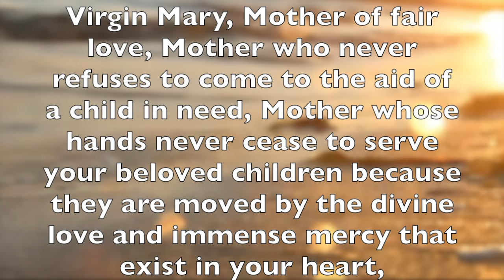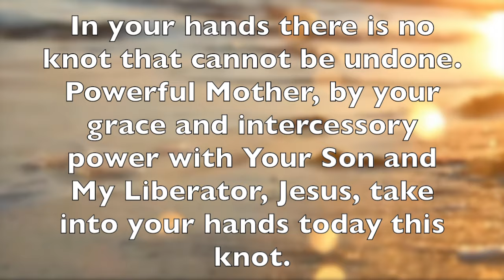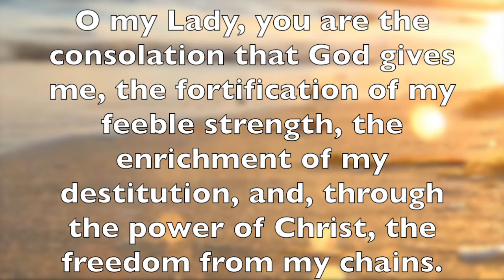Mary Undoer of Knots Novena: Day 2